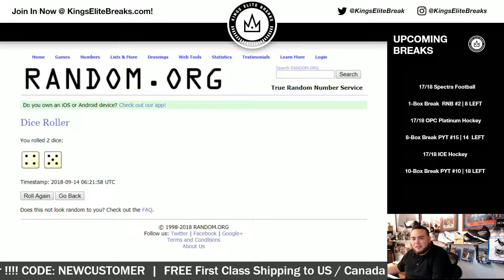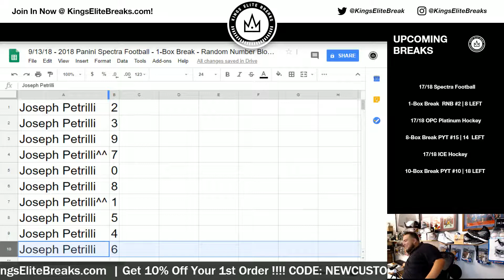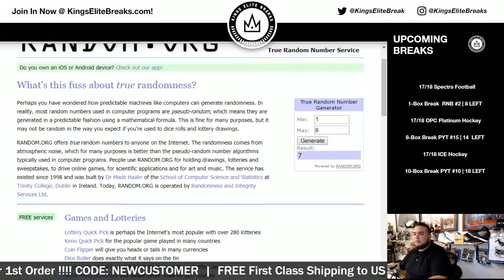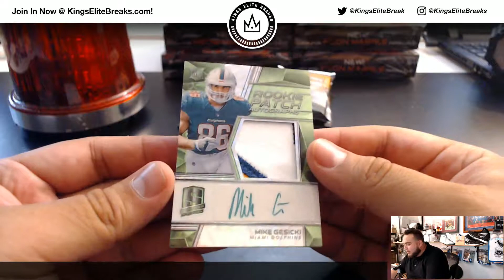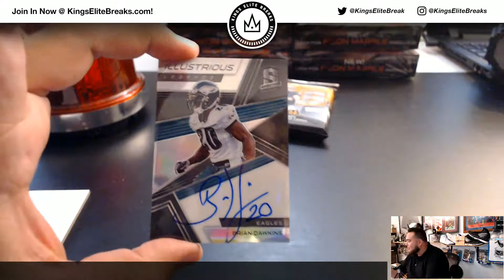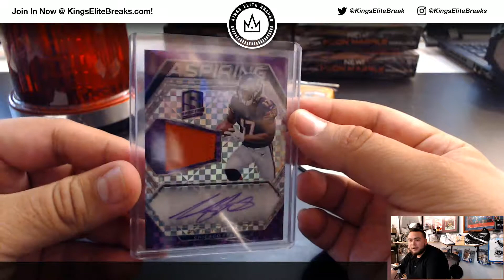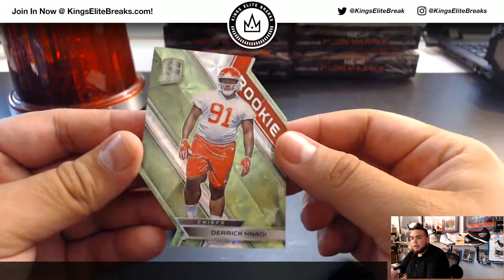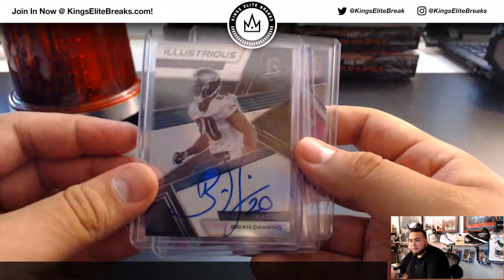9/13/18 - 2018 Panini Spectra Football - 1-Box Break - Random Number Block #3